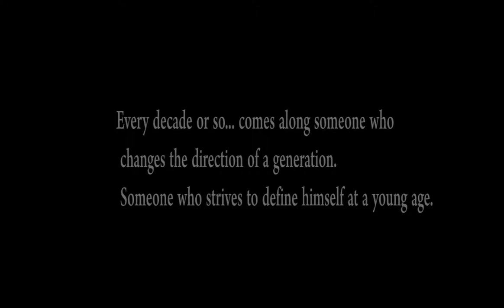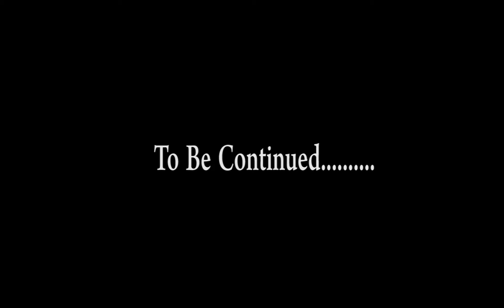LaKendrick Bryant II (Upcoming Quarterback)